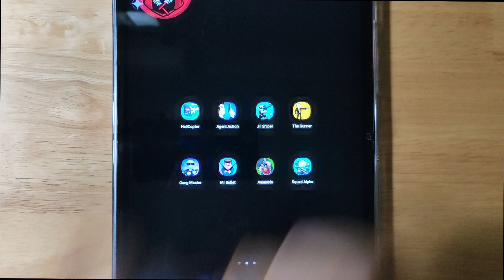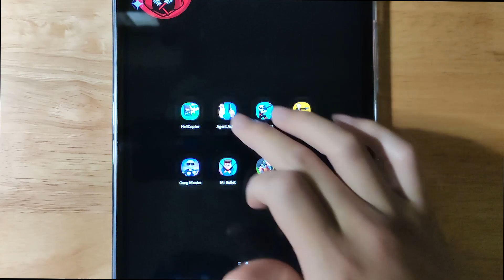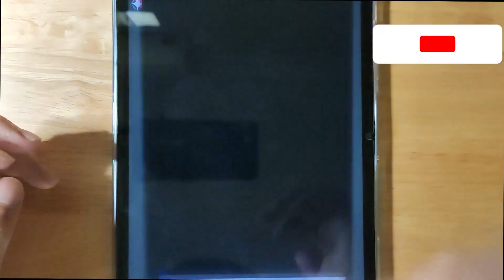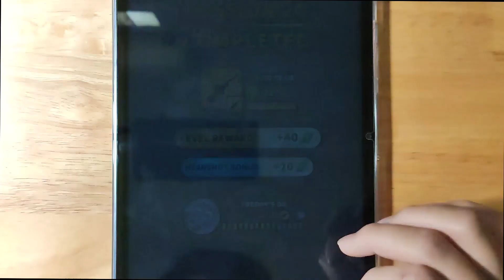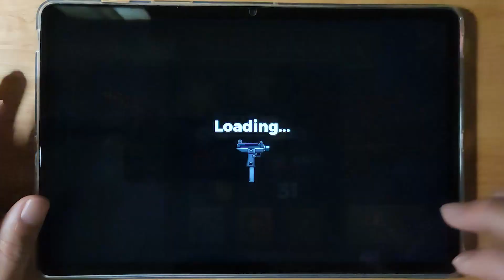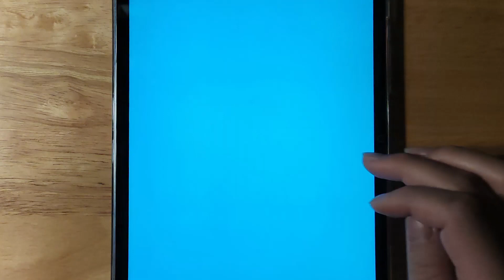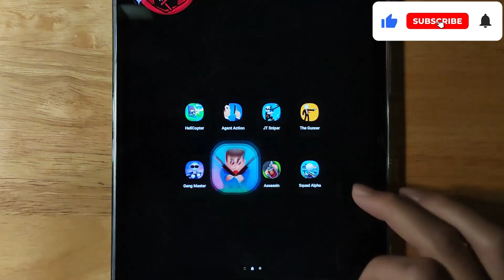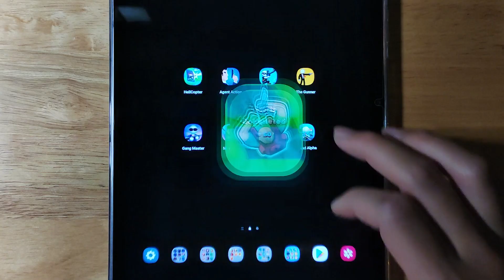Hell Copter, Agent Action, JT Sniper, The Gunner, Gang Master, Mr Bullet, Assassin, Squad Alpha